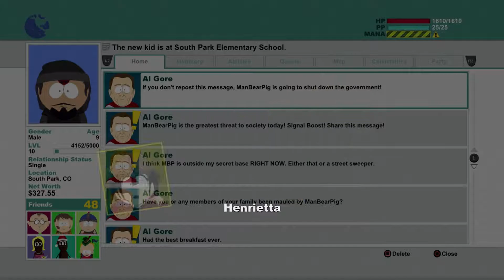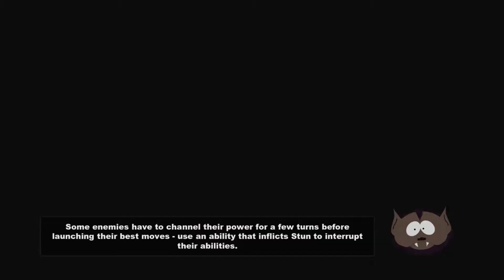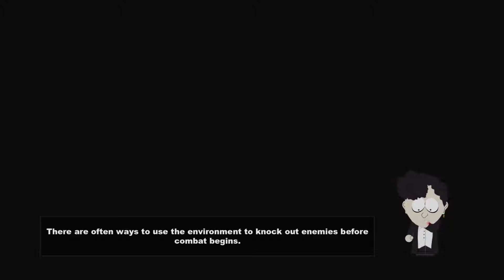Rally the Troops || South Park: The Stick of Truth Let's Play - Part 12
We're starting our South Park: The Stick of Truth Let's Play!

Recording Software: OBS
Editing Software: Adobe Premiere Pro CC 2017, Photoshop Pro CC
Microphone: Blue Yeti